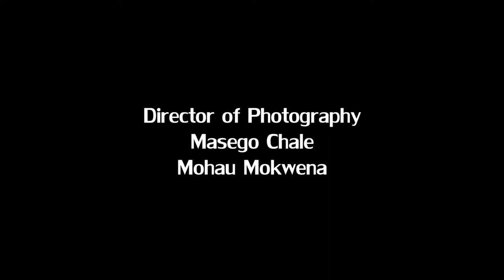STAINS - Tshwane University of technology, Arts Campus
Stains, a play that took place in various locations around Gauteng, was written by Katlego Chale and looked at the stains of corruption on South Africa.

At the end of each show, the performers, Pristine Makhubele and Katlego Chale, asked the audience three questions: "What is corruption to you?", "How do we end corruption as you define it?", "Are you going to vote?"

These elicited moving and engaging responses from audience members, who expressed anger, despair, hope and the desire to change the way things are now. The discussion extended to social media, where the performances were streamed live on Facebook, and were viewed by several hundred people at a time.